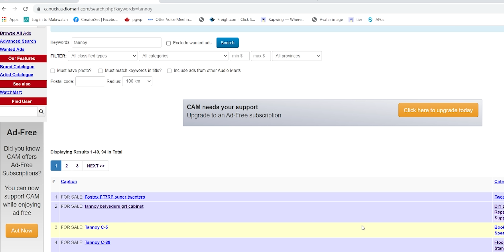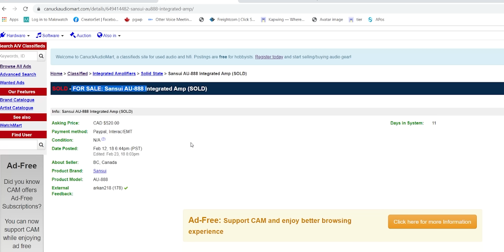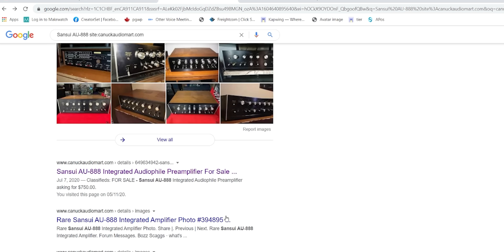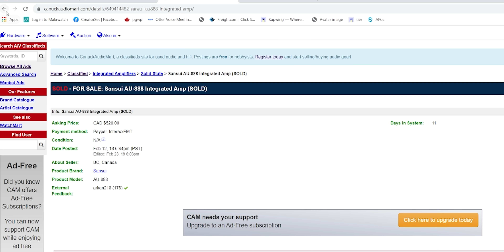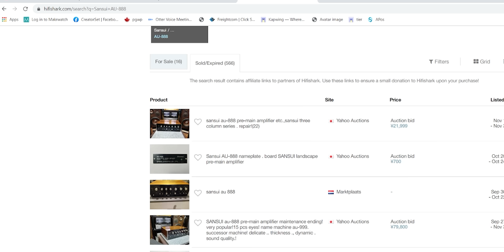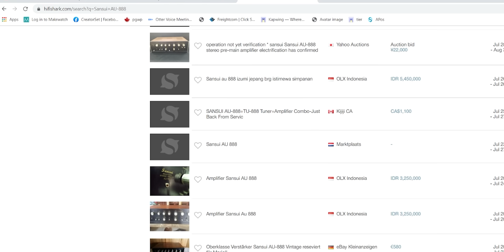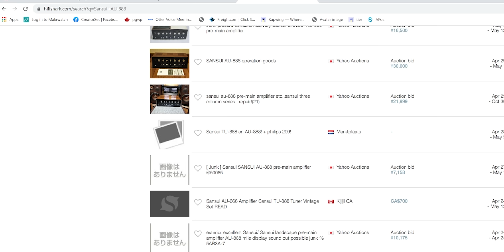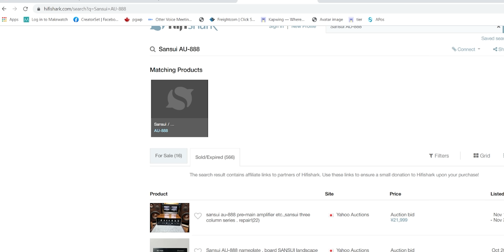They will hate me for exposing this method ! Don't be a victim to overpriced gear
How to buy used speakers, amplifiers, preamplifiers or used audio gear in general. Here is a way for you to know the value of your gear